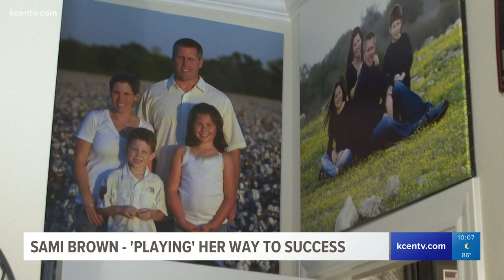Sami Brown: How a Midway student qualified for American Idol and a D1 scholarship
Meet Sami Brown: A 17-year-old Midway student who earned a yellow ticket in American Idol and a Division I soccer scholarship.